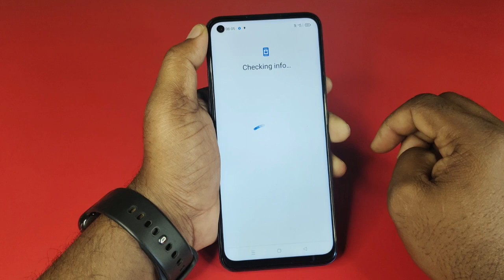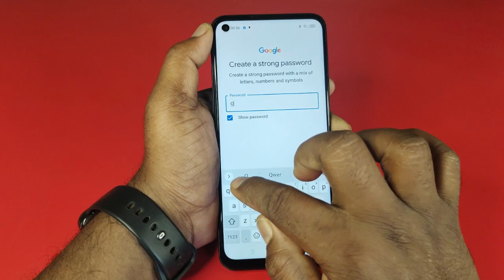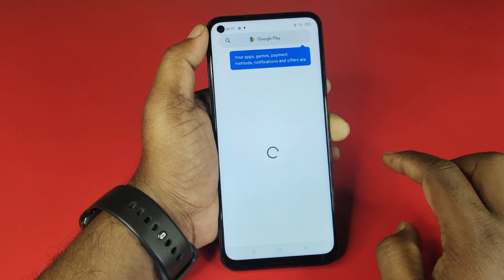Realme 10 Pro Google Account Create | Realme 10 Pro Me Google Id Kaise Banaye Create Google Account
Mobile Model Name : Realme 10

Problem : Google Account

Hariom Electronics
 India